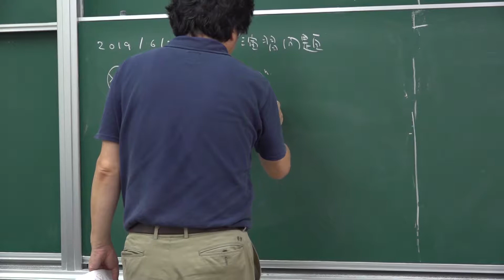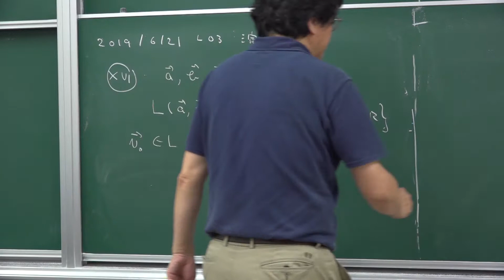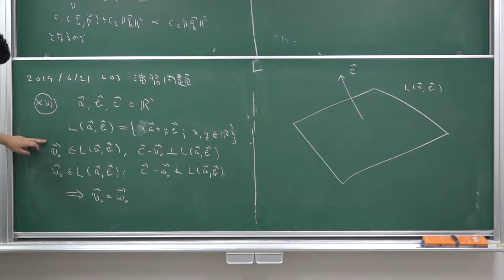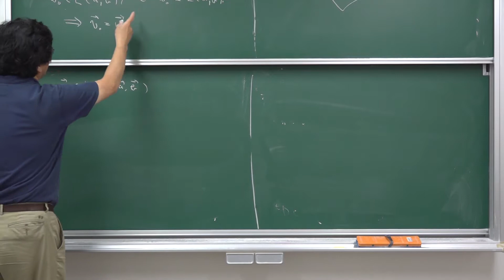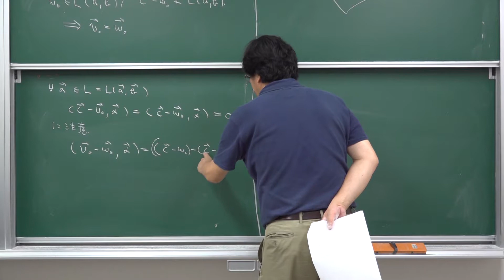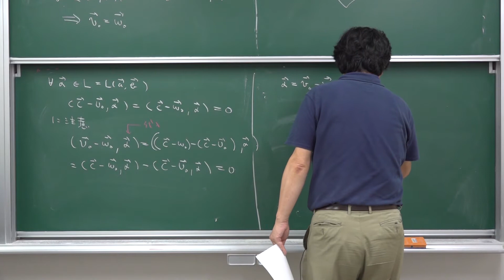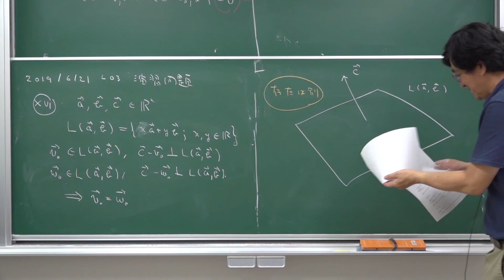2019-06-21 Lec03 演習問題XVI